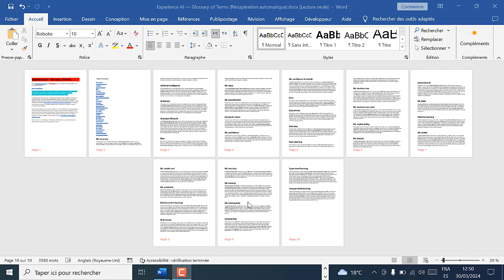Comment supprimer la numérotation des pages sur Word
Et Voilà les amis, de retour, j'ai préparé pour vous ce Tuto, il est très simple et très rapide, je vous explique comment supprimer numéro de page Word

Enlever numérotation page Word comment faire ?
Vous êtes nombreux à utiliser le logiciel Word pour la rédaction de vos documents. Cependant, il arrive parfois que la numérotation des pages vienne perturber la mise en page de votre texte. Dans cette vidéo, je vais vous montrer comment supprimer facilement la numérotation des pages sur Word, pour un document parfaitement mis en forme. Restez avec moi pour découvrir cette astuce pratique et efficace. Alors comment supprimer la numérotation des pages sur Word ?

Alors, les amis vous êtes pressées pour savoir comment annuler la numérotation des pages dans Word

Comment supprimer la pagination d'une page Word
Si vous souhaitez supprimer la numérotation des pages sur votre document Word, voici une méthode simple en trois étapes. Tout d'abord, ouvrez votre document et sélectionnez le premier numéro de page. Ensuite, appuyez sur la touche 'Suppr' de votre clavier. Cela supprimera le numéro de page sélectionné, ainsi que tous les numéros de page suivants. Vous pouvez répéter cette étape pour chaque numéro de page que vous souhaitez enlever. Avec ces quelques étapes, vous pourrez facilement supprimer la numérotation des pages sur votre document Word.
Comment enlever numerotation page Word
Ces instructions vous expliquent comment supprimer numerotation des pages en Word pas à pas
1-Ouvrez votre document Word
2-Sélectionnez le premier numéro de page
3-Appuyez sur la touche 'Suppr' de votre clavier

Alors savez vous comment supprimer numérotation pages Word, C'est tellement facile que vous l'avez imaginé. N'est-ce pas ?

J'espère que ce Tuto était très utile pour vous et que vous avez appris supprimer numérotation page Word

Si vous avez des questions sur le sujet 'comment annuler la numérotation des pages dans Word', n'hésitez pas à les poster sur les Commentaires

N'hésitez pas à partager cette vidéo avec vos proches et vos amis pour leur expliquer comment enlever numéro de page Word

Tuto : comment supprimer la numérotation des pages sur Word

Catégorie : comment supprimer numéro de page Word

Voir aussi :
Comment annuler la numérotation des pages dans Word